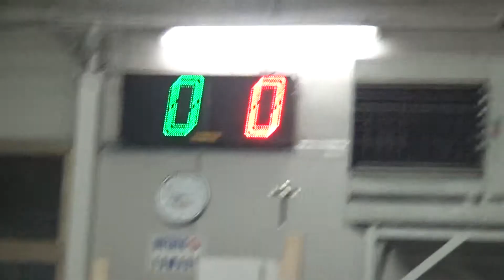02R 00V 00001